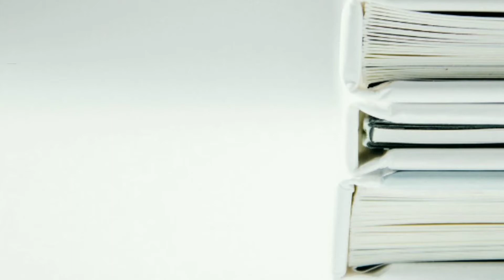How To Draw a Flower Easy | Flower Drawing Step By Step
Flower Drawing Designs Very Easy | Flower Drawing Step By Step

I'm really Thankful for all my viewers who appreciate my work and motivate me make more videos.